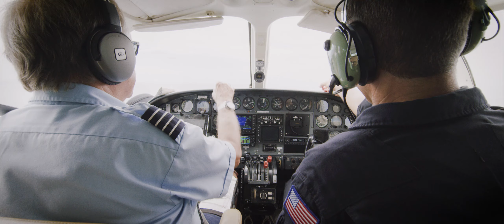Citizen Watch - "Save the Beyond" Short Film 2020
imageMILL × Citizen

イメージミルの活動や過去の作品に関する詳しい情報は、下記公式ウェブサイトをご参照ください。